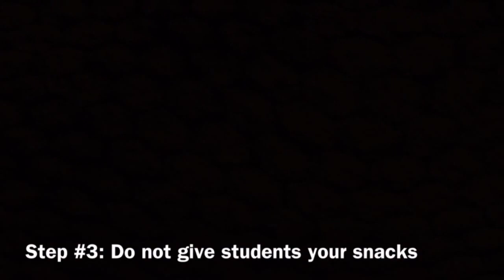How To Survive Middle School PART ONE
Hello guys! I just wanted to post another movie we just finish last month. This movie is showing us how to survive middle school with 5 easy (ish) steps to follow when you reach to middle school! Hope these steps will help you! (Even though it won't help) Hope you enjoy this funny film!

1. Happy go lively - Laurie johnson
2. The LineMan - Spongebob
3. Screw on the loose - Spongebob
4. Heartbreaking - Kevin McLeod
5. SafeHouse Ambush - KickAss
6. Fluffing a duck - Kevin McLeod
7. Spanish Flea
8. Craape Suzette - Spongebob